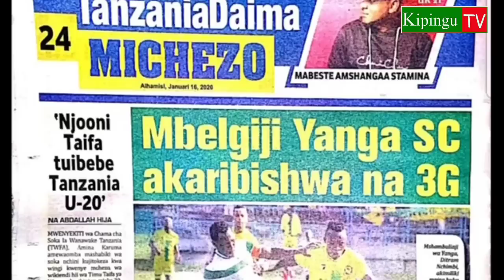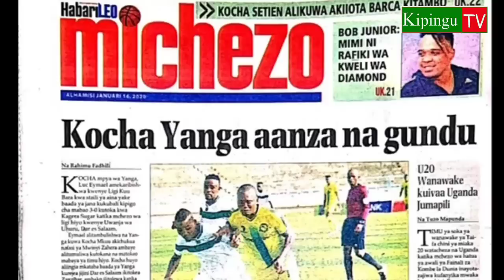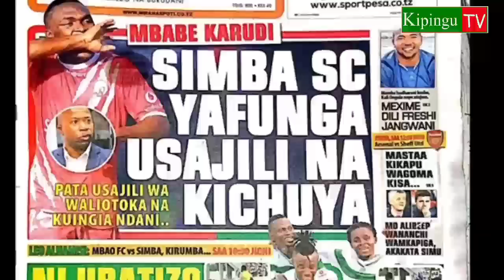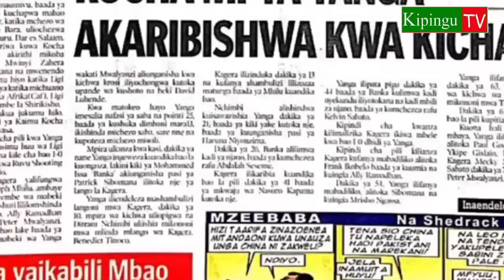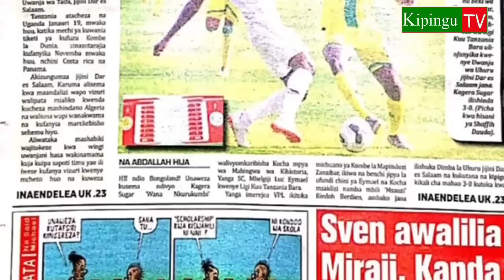Yanga Yapata Kichapo Kikubwa|Simba Wafunga na Kichuya